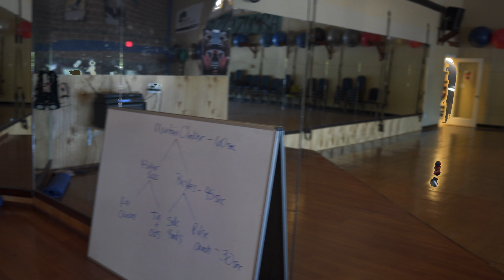Why Gyms Have Mirrors | Bodybuilding Motivation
Fitness and bodybuilding to me is much more than just a sport or exercising. We are all on our unique transformation journey. We are not just athletes but we are artist sculpting what we think is the perfect physique. Everyone is going to have their own unique story and journey and that is what is most amazing about fitness transformations. I view bodybuilding as I am an artist sculpting my physique using the weights in the gym as my tools. I hope this video motivates you to keep moving forward no matter what and to continue becoming a stronger version of who you are now. Let me know what you guys think about this down in the comments.Get Your Merch